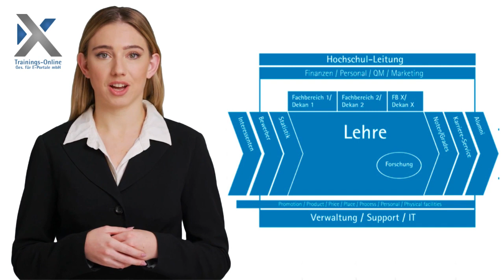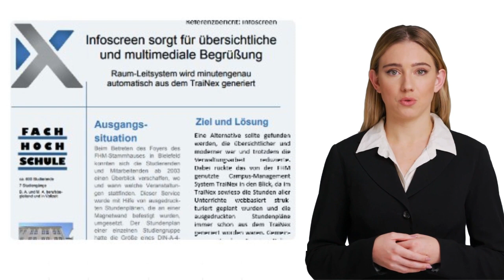Praxis- und Referenzberichte zu Campus Management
In Referenzberichten haben wir reale Kundenerfahrungen niedergeschrieben. Es sind Erfolgsgeschichten zum TraiNex als Campus-Management-Software an Hochschulen und Akademien.
Mehr dazu hier: praxisbericht.campus-management-system.de